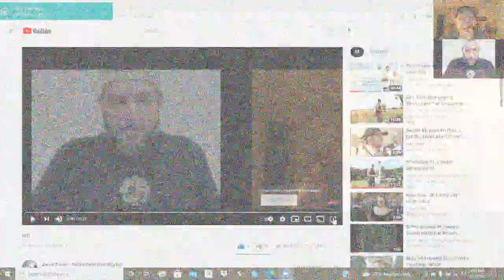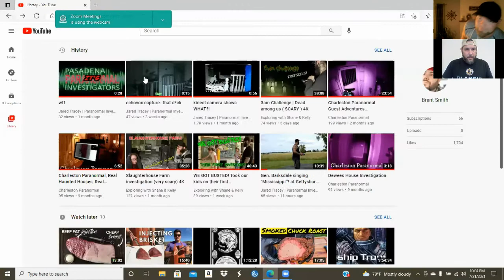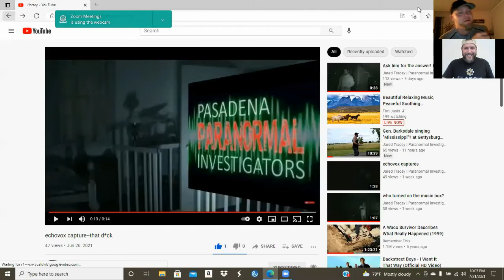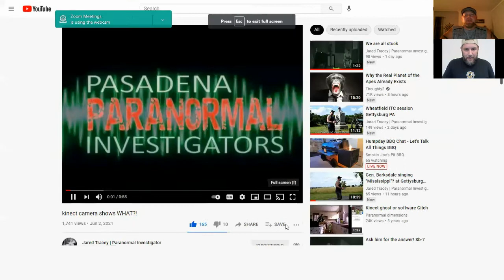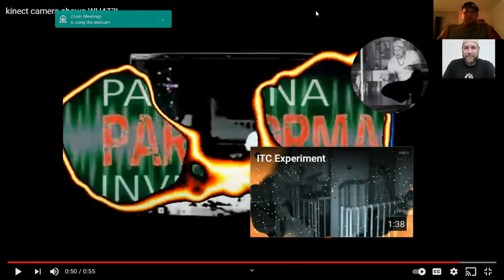Behind the Investigation EP1 with Jared & Brent 😱👻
Jared and Brent go over evidence captures from past investigations. Talking ghosts, approaches and what's coming in the near future.